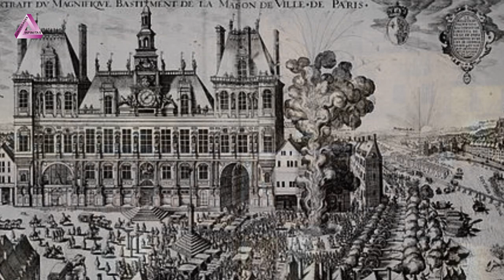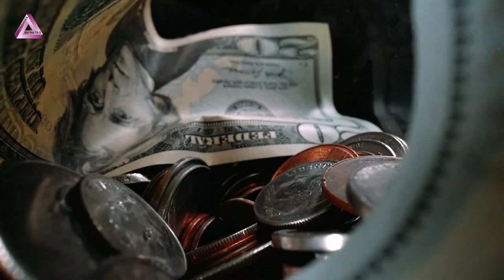Noche de San Juan en Diferentes Sitios Del Mundo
Bienvenido a Curiosidades Infinitas, el canal donde encontrará un mundo lleno de curiosidades y datos interesantes sobre temas como ciencia, historia, tecnología, cultura y mucho más. Aquí podrás descubrir cosas nuevas, aprender y sorprenderte con los detalles más fascinantes del mundo que te rodea.

¡Este video especial sobre cómo se celebra la noche de San Juan en diferentes sitios! Hoy vamos a explorar distintas tradiciones y lugares donde se lleva a cabo esta mágica festividad. La festividad de San Juan se celebra en diferentes partes del mundo. Países como Portugal, Brasil, Suecia, Dinamarca, Noruega, Finlandia y Puerto Rico, entre otros, tienen sus propias versiones de la festividad, adaptadas a su cultura y tradiciones locales. Es la noche más corta del año pero sobre todo la más mágica. ¡Prepárense para sumergirse en la diversidad de esta celebración única!
La noche de San Juan está rodeada de misterio, tradiciones y muchas curiosidades particulares que hacen de esta celebración algo único.
Se celebra en honor al sol
Las creencias populares que alimentan a la noche de San Juan son de origen pagano, y una de las curiosidades sobre la noche de San Juan es que se celebra en honor al Sol.
Sin duda, la tradición más conocida y extendida de la noche de San Juan es el salto de las hogueras. El fuego tiene un evidente simbolismo de purificación y nos invita a quemar todo lo malo del pasado para iniciar el verano con un espíritu totalmente renovado y para estar protegidos el resto del año.
Originalmente se festejaba la llegada astronómica del verano, alrededor del 21 de junio, pero el cristianismo unió esta celebración a la festividad de San Juan Bautista y pasó a celebrarse el 24 de junio.
Es una festividad cristiana de origen pagano que se celebra en muchas partes del mundo y de formas muy distintas, aunque en todas ellas las reuniones familiares y con amigos al aire libre, el fuego y la diversión es algo común.
Se celebre en el destino que se celebre, no pueden faltar a la cita tres elementos clave: el fuego, que libera de la mala suerte y el pasado negativo; el agua, símbolo de la fertilidad y pureza; y las plantas, que quintuplican su efecto curativo esa noche.

En nuestro canal, publicamos videos informativos y entretenidos que te permitirán conocer datos curiosos que seguramente nunca has escuchado antes. Te llevaremos en un viaje a través del tiempo y el espacio, explorando los misterios del universo, los eventos históricos más fascinantes, los animales más extraños, las tecnologías más innovadoras y muchas cosas más.

Si eres una persona curiosa y te gusta descubrir cosas nuevas, entonces este es el canal para ti. ¡Únete a nuestra comunidad de curiosos y diviértete aprendiendo con nosotros .